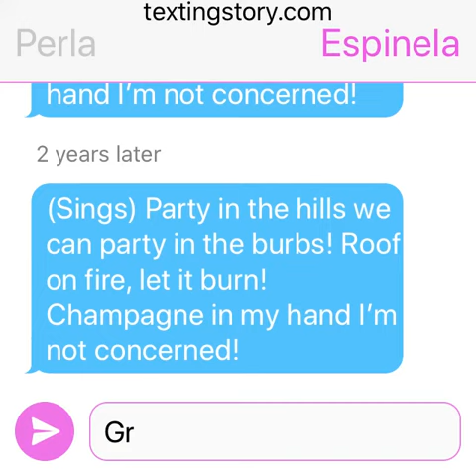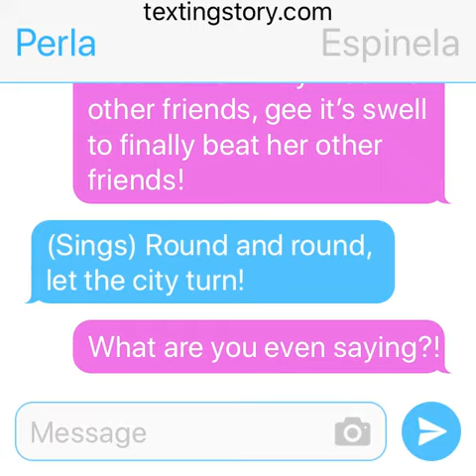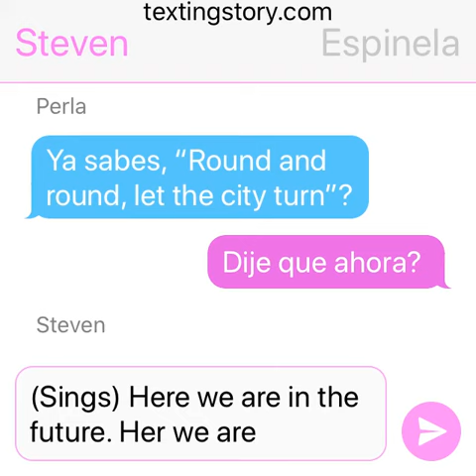Espinela descubre la carrera secreta de rap de Perla